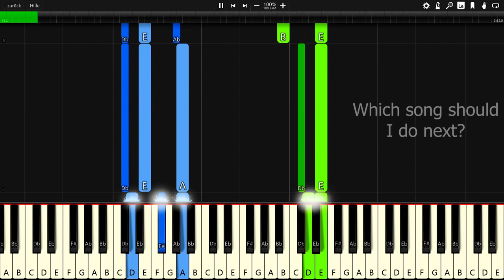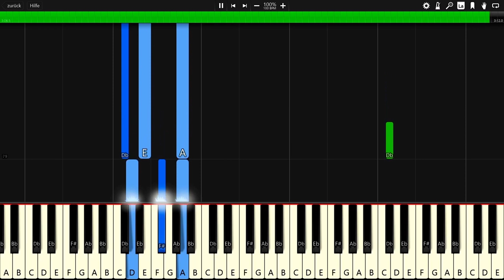NIVIRO - Flashes - Piano Tutorial / Piano Cover 🎹 - Synthesia (+ Free MIDI Download)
In this video you can see a piano tutorial of the song Flashes by NIVIRO. I used the software Synthesia. it is very good software for learning to play the piano.